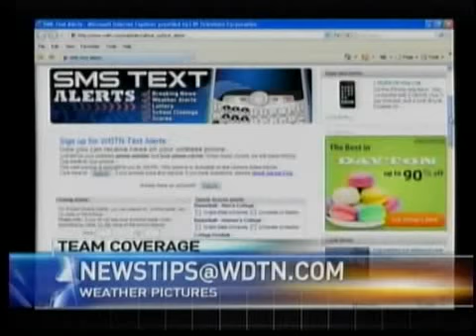2 tornado's hit Auglaize County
2 tornado's hit Auglaize County